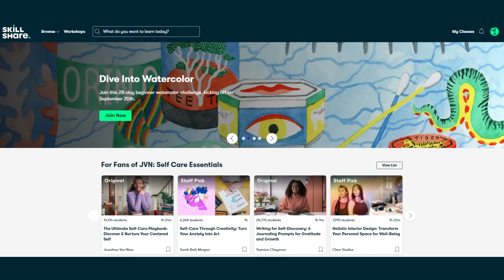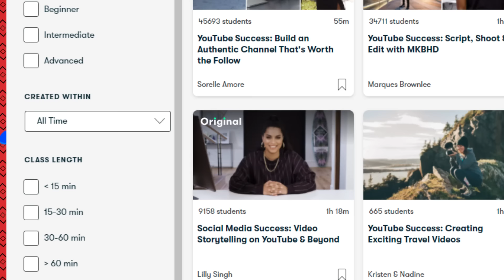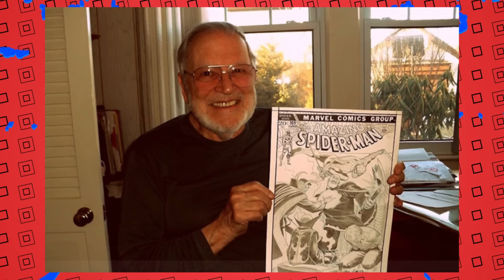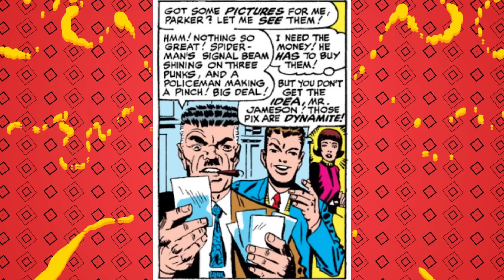Spider-Man's Less Iconic Real First Appearance Of Mary Jane Watson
Mary Jane Watson has one of the most iconic appearances in Marvel Comics! Exploding into Peter Parker and Spider-Man's life with the word, "Face it Tiger you just hit the jackpot." However, that moment in Amazing Spider-Man 42, was not MJ's first appearance. While she may have been brought into the spotlight by John Romita Sr she was created by Stan Lee and Steve Ditko years prior, and the character had been a bit of a  joke. Find out all about her first appearance here on Casually Comics!

Sasha Wood
88 Wyndham St N
N1H 6J9